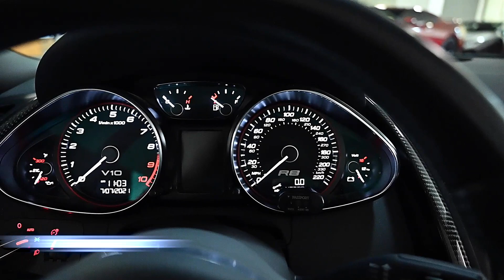2011 Audi R8 V10 Spyder Brilliant Red LT1467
This is a smoke-free Carfax certified 2011 Audi R8 Spyder equipped with a 5.2L 525HP V10 engine and a 6-speed Manual transmission with AWD.

This car is finished in a beautiful Brilliant Red exterior color and Black leather interior.

This R8 is in exceptionally clean condition and comes well optioned including:
+OZ Superleggera Wheels
+Carbon fiber rear spoiler
+Carbon fiber sigma exterior mirrors
+Carbon fiber interior trim
+Black exterior optics
+Bang & Olufsen Sound System
+Navigation with Audi music interface
+Enhanced leather package
+Illuminated door sills
+Real time Traffic
+Rear view camera
+Homelink
+Power adjust / heated seats
+Black calipers
+Full power top
+Cruise Control
+Bluetooth